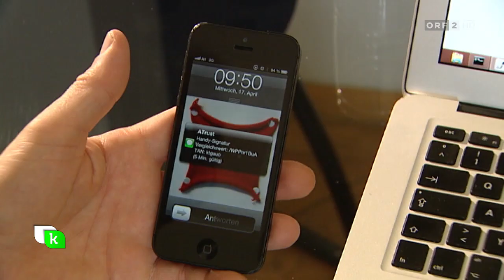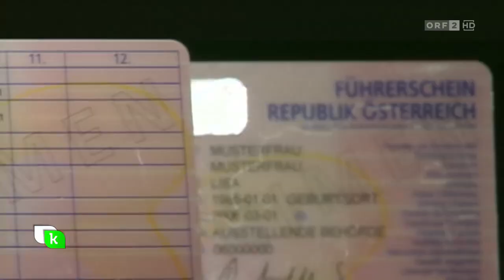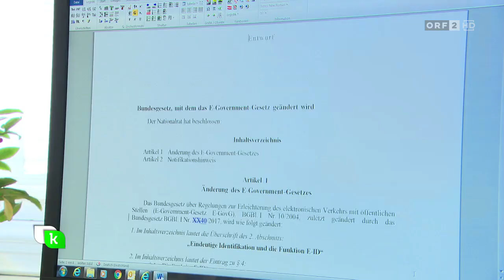ORF HEUTE KONKRET: Datenschützer gegen "Elektronischen Ausweis"